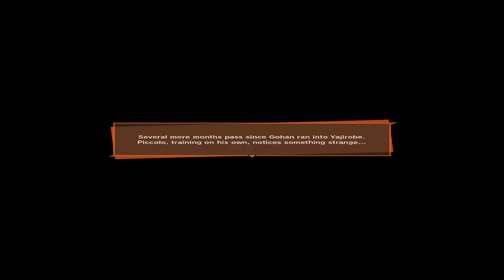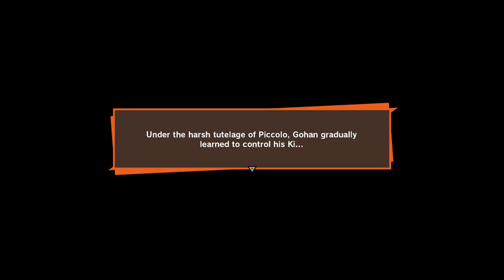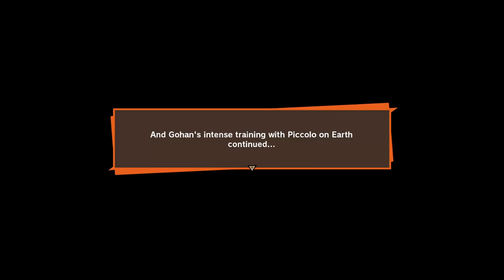Gohan's Full Great Ape Transformation Arc In Dragon Ball Z Kakarot